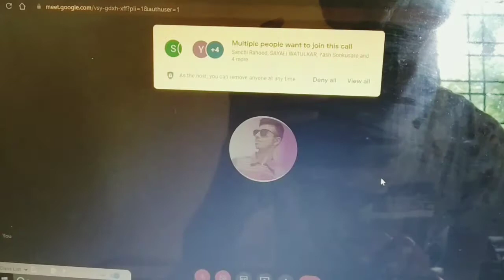Meet-up with Friends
after a long time I met my Friends.

Link of various Music Platforms

3. Amazon Music